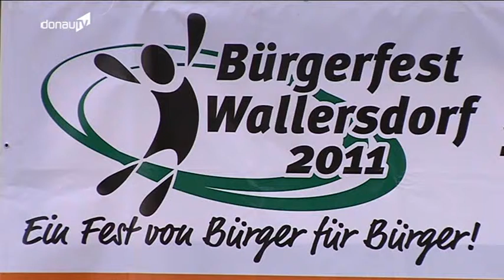Wiederbelebung dank Engagement - Wallersdorf freut sich auf Bürgerfest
In Wallersdorf steigt die Vorfreude: nur noch ein-einhalb Wochen, dann darf endlich wieder Bürgerfest gefeiert werden. Nach den Festen 2003 und 2005 mussten die Wallersdorfer darauf 6 lange Jahre warten. Die Organisatoren haben deshalb schonmal ein bißchen vorgefeiert und damit die Vorfreude weiter angeheizt.